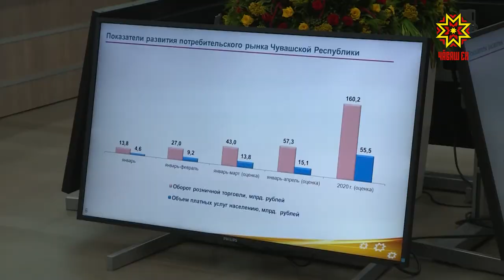Патшалăх пулăшу парать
Чăваш Ен чухăнлăх сăлтавĕсене тĕпчеме тата чакарма суйласа илнĕ 21 регион йышне кĕнĕ. Раççей статистикин кăтартăвĕпе иртнĕ çул республикăра пурăнакансен 18 проценчĕ чухăн шутланнă. 2024-мĕш çул тĕлне ку хисеп 9 процентран пысăк пулмалла мар. Кăтартăва икĕ хут лайăхлатма мĕнле ĕçсем туса ирттермеллине паян Правительство ларăвĕнче тишкерчĕç.